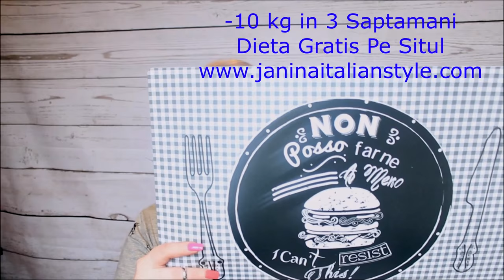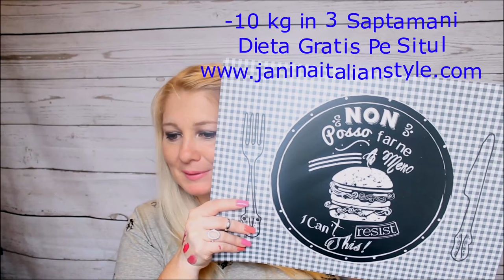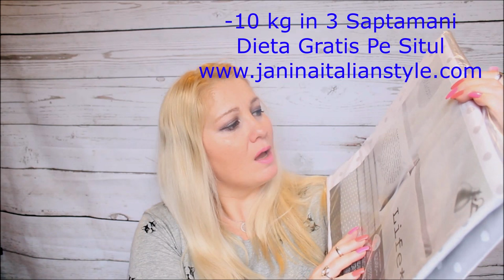Haul Vintage pentru Casa